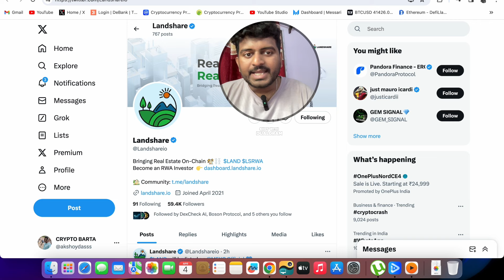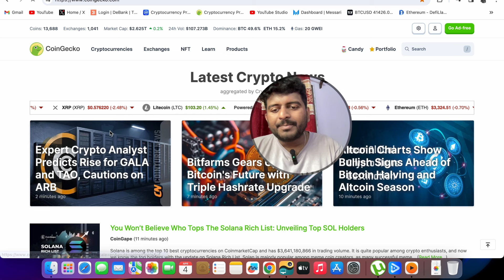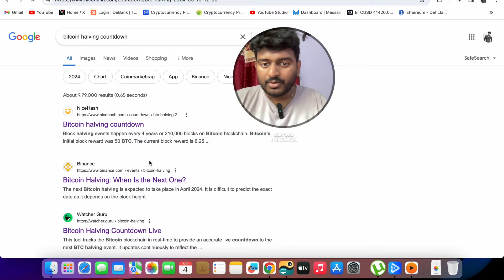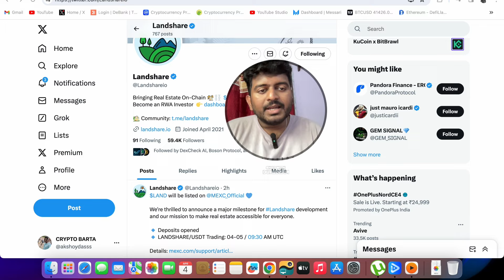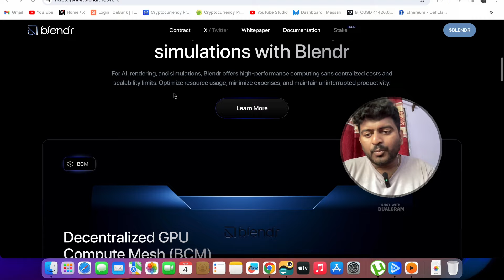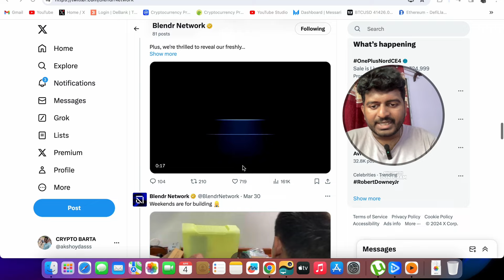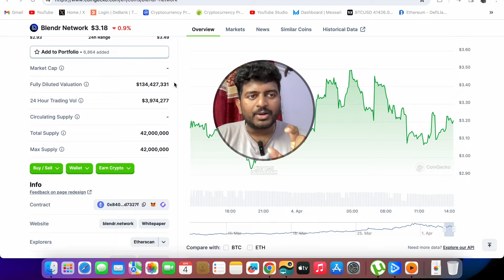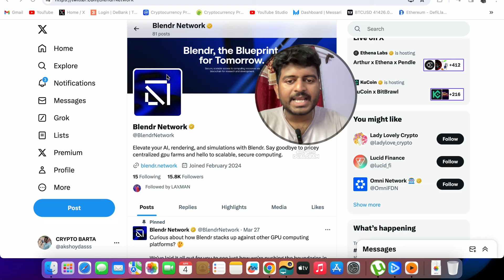NEW AI CRYPTO LIKE RENDER | CRYPTO NEWS BANGLA | BITCOIN UPDATE | ALTCOINS LANDSHARE LISTING ON MEXC